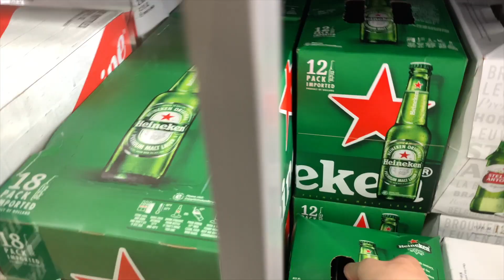Crawfish (Shell Shack) with the Family MukBang - Vlog 005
Eating crawfish with the fam.